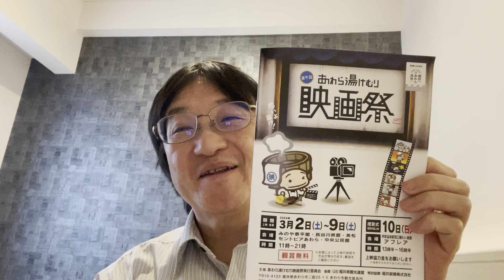『サスペリア２』と『スリープレス』との類似点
ダリオ・アルジェント監督の『サスペリアPART2』と『スリープレス』との類似点についてお話ししています。